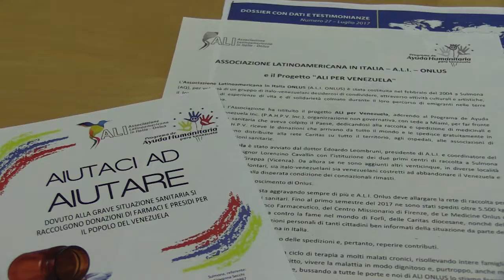Dal Cram Abruzzo farmaci salvavita per il Venezuela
Nell'ambito del Progetto "S.O.S. Venezuela", il CRAM - Consiglio Regionale Abruzzesi nel Mondo ha consegnato, questa mattina a Pescara, le scatole dei farmaci salvavita da inviare alle comunità degli abruzzesi in difficoltà. Alla conferenza stampa per presentare l’iniziativa è intervenuto il presidente del Cram e assessore all'Emigrazione Donato Di Matteo